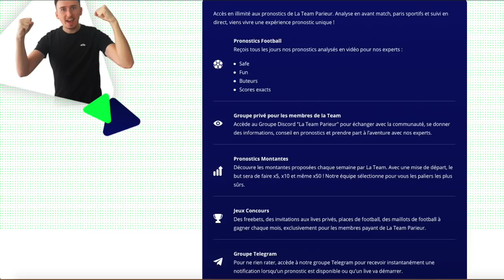PRONOSTICS DU 13 SEPTEMBRE / PSG - MARSEILLE / TOTTENHAM - EVERTON / MONACO - NANTES